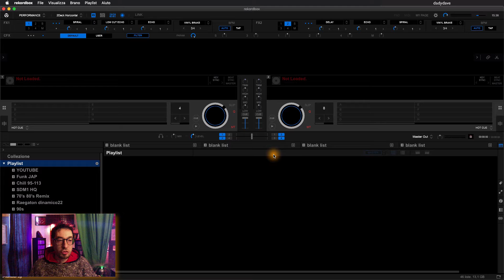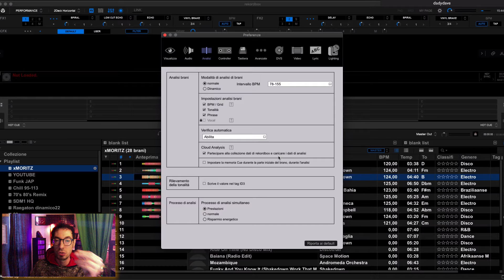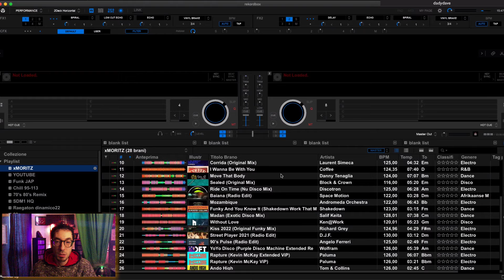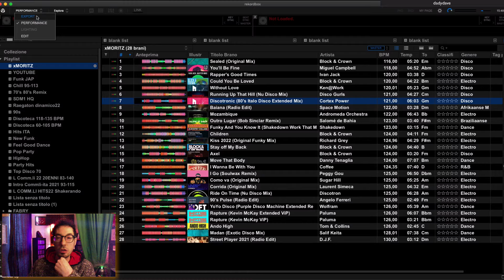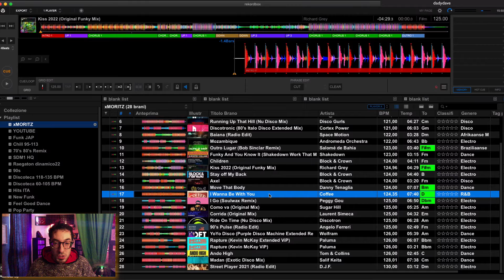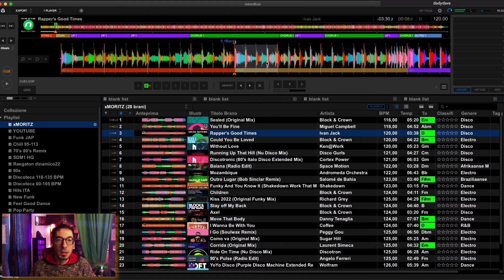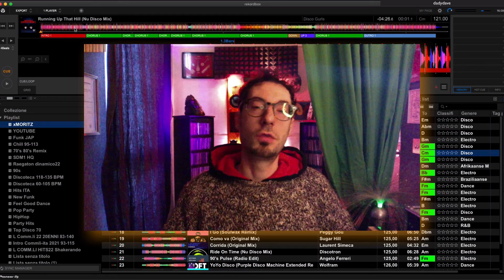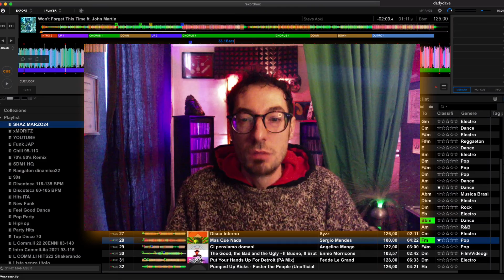Tutorial REKORDBOX: Importazione - Analisi Brani - HotCue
Rekordbox Tutorial: Preferenze, importazione dei brani, analisi brani, HotCue.

Bentrovati, in questo video vedremo come organizzare, gestire, importare ed analizzare i brani in pioneer rekordbox, per poi preparare ed impostare i vari hotcues, nonché cue points, ed i loop nelle tracce.

Vi mostro un metodo che uso nel preparare i brani nelle playlist (codici colore).
Buona visione, ciao da Dady Dave!

Capitoli:
00:00 Intro
00:19 Preferenze - Analisi BPM Tonalità Phrase
02:15 Importazione Tracce - Analisi
02:39 Ordinamento Tracce
04:09 Export Mode
04:52 Fix BPM decimali (motivazioni)
06:16 Hotcue Cue Points Loops
06:50 Esempio Applicazione Cue
08:49 Shortcut Loop
09:07 Esempio Cue Points
09:52 Perché usare gli Hot Cue
10:40 Saluti - Iscrizione